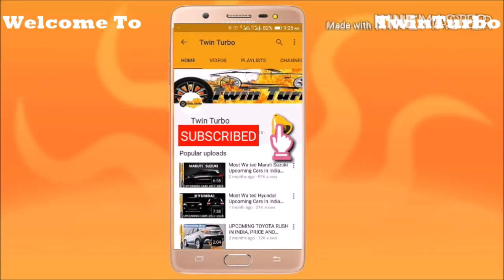Upcoming Tata Electric Cars In India | Electric Cars Tata Motors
IN THIS VIDEO YOU CAN WATCH ABOUT UPCOMING TATA ELECTRIC CARS IN INDIA 2019 AND 2020. TATA MOTORS WILL LAUNCH TATA TIGOR EV, TATA ALTROZ EV, TATA NEXON EV AND TATA EVISION VERY SOON IN INDIA, TATA MAY LAUNCH A SUPPER CAR WITH ELECTRIC MOTOR. We are Twin Turbo India , used car sales, used car for sale, car shopping .

rksahoo
roxrk-tt